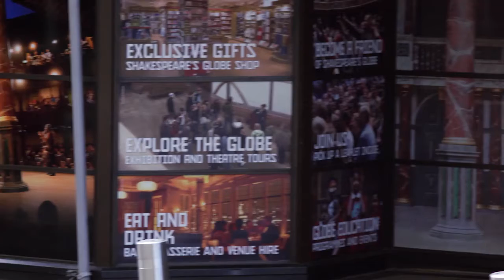Level 1 | Practical English | Ep4 Asking for directions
videos are the same in both American English file 3rd and English file 4th

To download the PDFs please join my Telegram channel